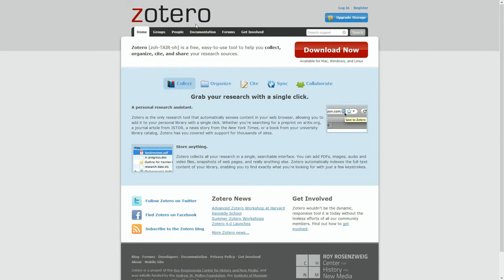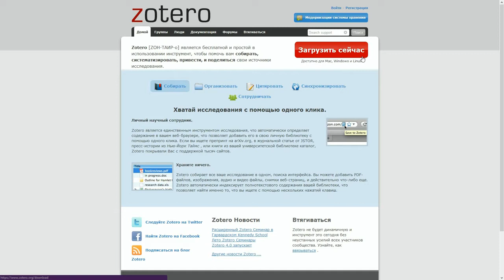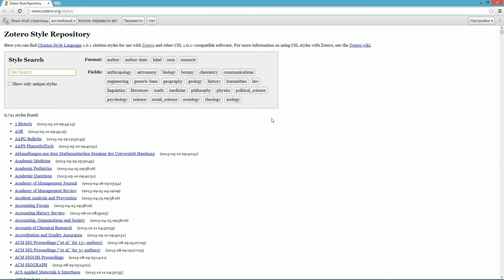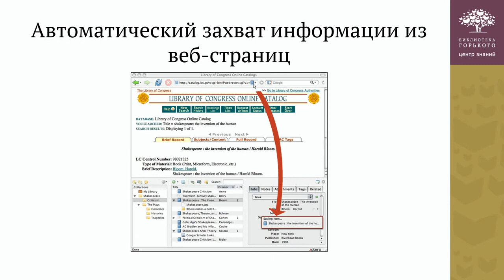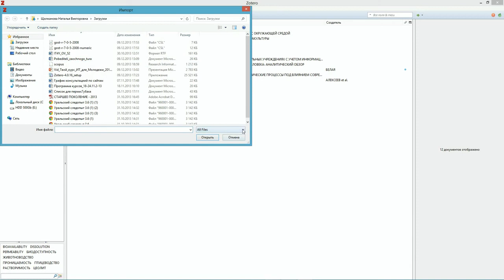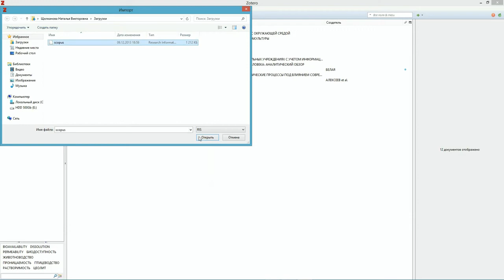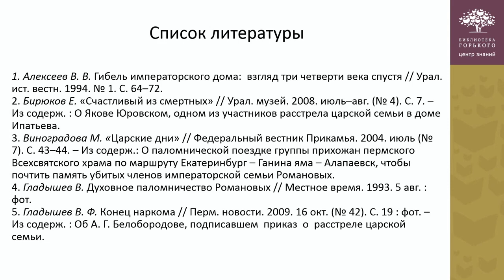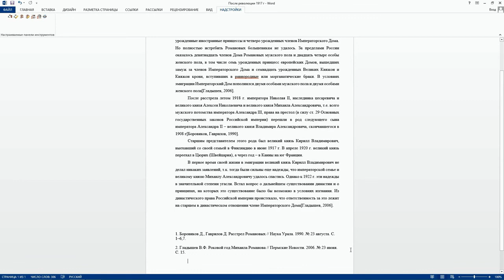GS501 Как пользоваться ZOTERO